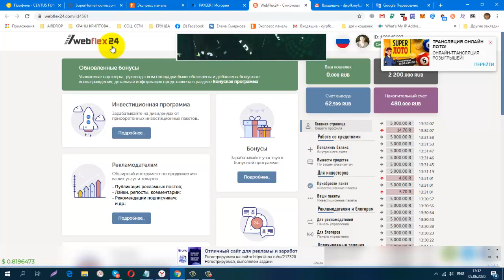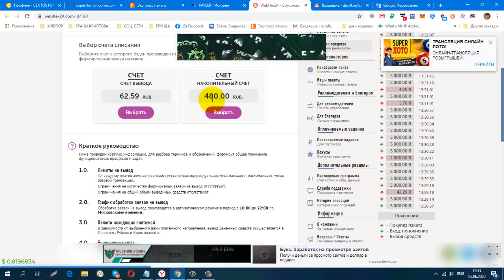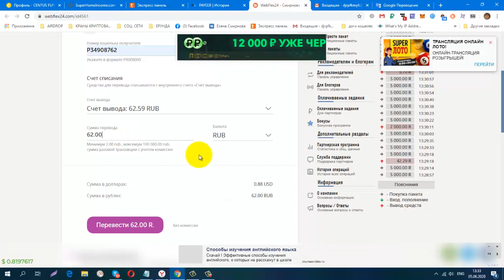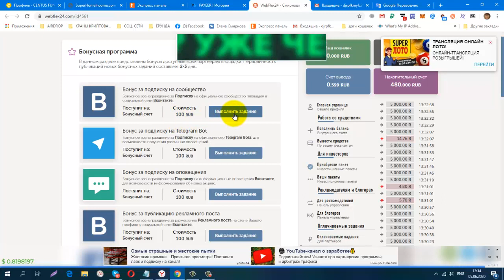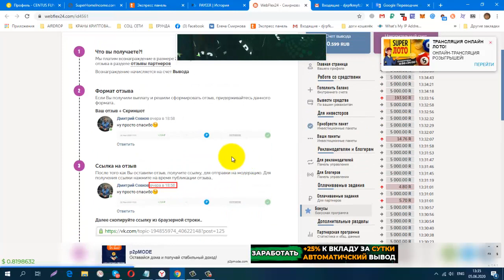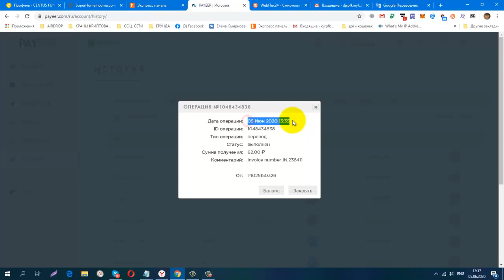Webflex, Уже в Плюсе! 5000 RUB в подарок, с которых вы будете ежесуточно получать прибыль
Webflex24  Уже в Плюсе! 5000 RUB в подарок, с которых вы будете ежесуточно получать прибыль. Мой Вывод + 62 RUB
регистрация
обменник Magnetic Exchange
регистр.
СОЦ. СЕТИ , РЕФЕРАЛЫ В ЛЮБОЙ ПРОЕКТ!
CashJuice
gohubz.
РАСШИРЕНИЯ ДЛЯ ПАССИВНОГО ЗАРАБОТКА И РЕКЛАМЫ
постепенно будут добавляться новые краны.
Мои дополнительные ютуб каналы
ССЫЛКА НА НОВОСТНОЙ ЧАТ VK.
Бесплатная Реклама. Заработок в Интернете.
Домашний Бизнес в Интернет. Реклама.
Бесплатная Реклама, Для Всех !